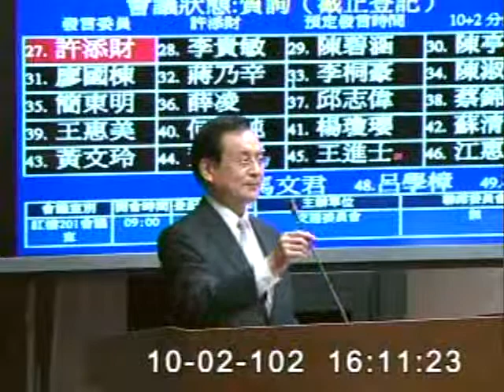2013-10-02 許添財 發言片段, 第8屆第4會期交通委員會第3次全體委員會議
會議簡介: 立法院第8屆第4會期交通委員會第3次全體委員會議邀請交通部部長葉匡時率同所屬列席就「高鐵票價、航空機

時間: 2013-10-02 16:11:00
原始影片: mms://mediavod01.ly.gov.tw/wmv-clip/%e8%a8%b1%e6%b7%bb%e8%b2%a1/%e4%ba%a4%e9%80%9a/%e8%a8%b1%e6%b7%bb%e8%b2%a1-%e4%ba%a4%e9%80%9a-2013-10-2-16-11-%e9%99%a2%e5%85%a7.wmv